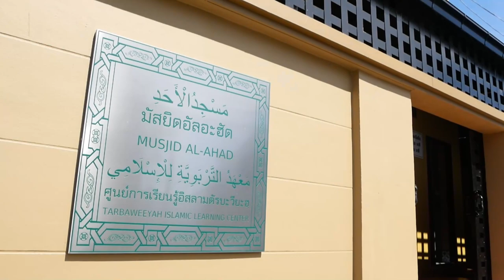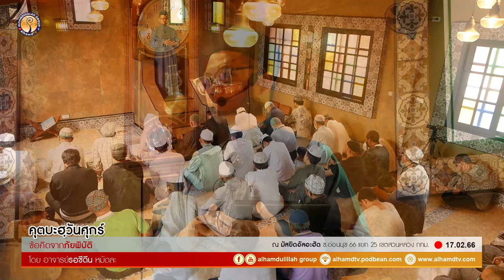AH 3466 ข้อคิดจากภัยพิบัติ โดย อาจารย์รอชีดีน หมัดละ